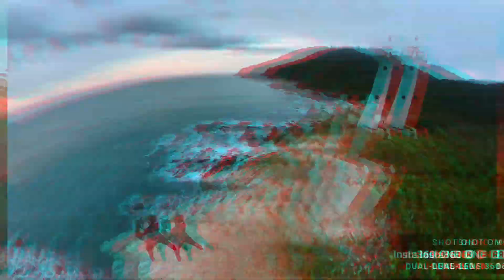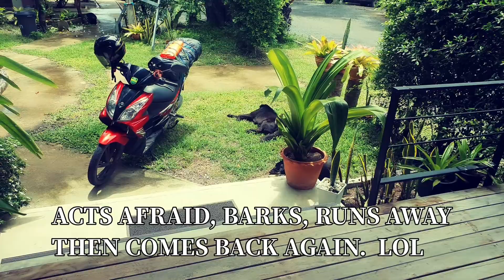Day 40 of my Thailand journey pt2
I took a 45 day journey across Thailand on my girlfriends motorbike.   I started in Phuket, rode all the way up to Pai and back.  I did this in  the rainy season during covid times.  I went to places like Phi Phi Islands, Kho Tao, Kho Lanta,  and other provinces in the North.  My name is Jose.  I am an American who lived in Thailand for over Two years.